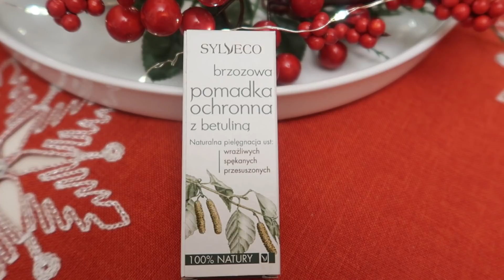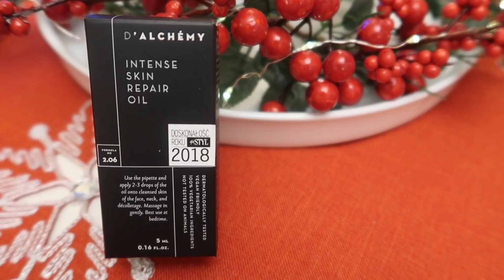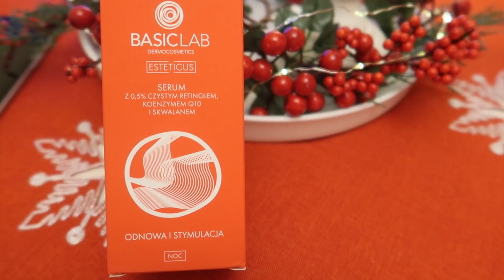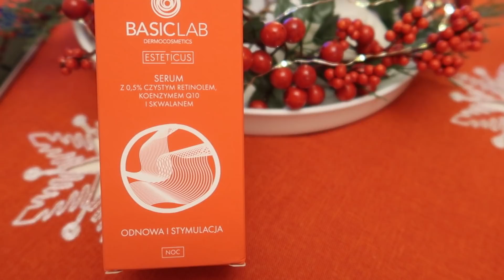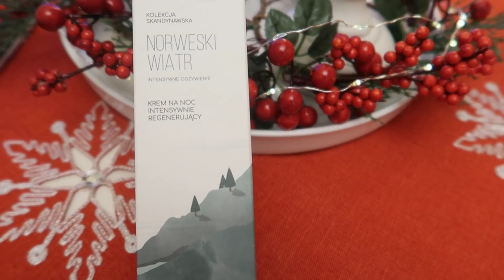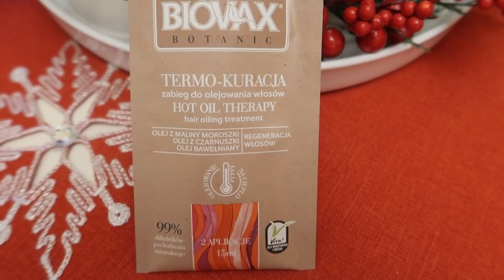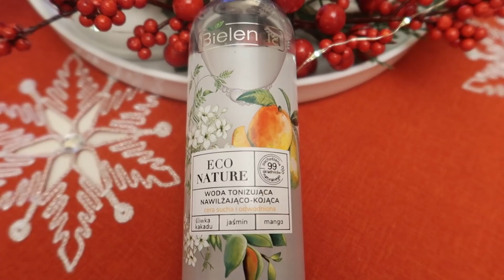Zakupy. Nowości kosmetyczne.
Cześć :)

Ministerstwo Dobrego Mydła, Emolientowo-proteinowa kostka szamponowa, Mleko, miód i owies

D'ALCHEMY INTENSE SKIN REPAIR OIL, Intensywnie regenerujący olejek do twarzy

Resibo Naturalny żel myjący do twarzy z ekstraktem z brzoskwini

Mohani Norweski Wiatr, Intensywnie regenerujący krem do twarzy na noc

WIBO cień do powiek w płynie nr 2, Liquid Glitter

Dermedic Emolient Baby Linum - masło intensywnie natłuszczające od 1. dnia życia

Bluzka Marie Zélie
Spódnica Zara

Bogusława Spryszyńska
ul Wrocławska 16
59-230 Prochowice